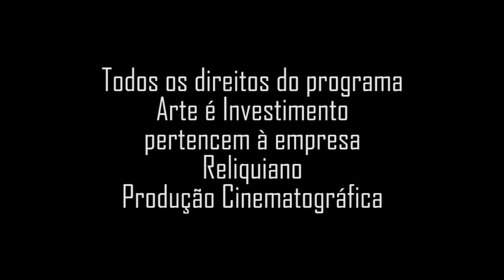Ana Luizah Rego, pintora, sobre seu trabalho.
Programa: Arte é Investimento;
Data: Nov/1988;
Apresentação: Soraia Cals;
Produção: Nelson Priori;
Resgate de Memória: Jorge Priori.

Links:
Ana Luizah Rego